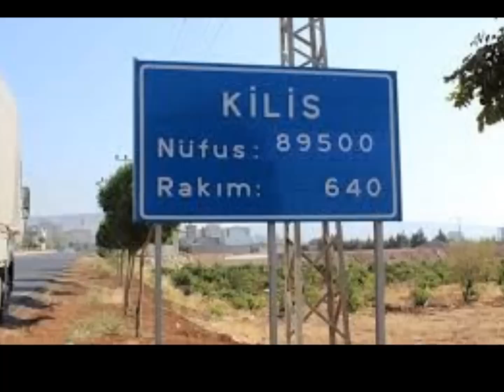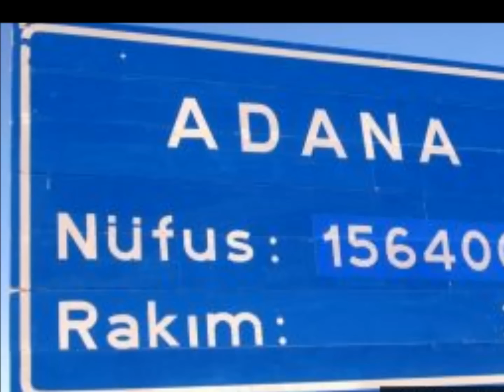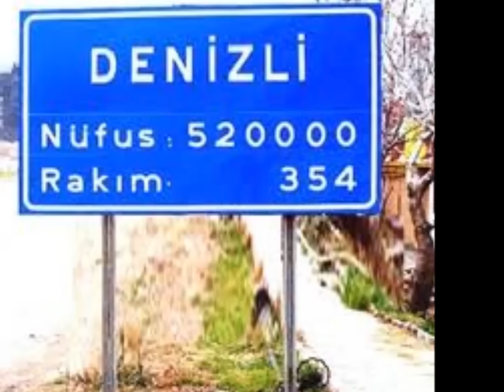Mehmet YAKAR-Ağrıdı Başım Nanay